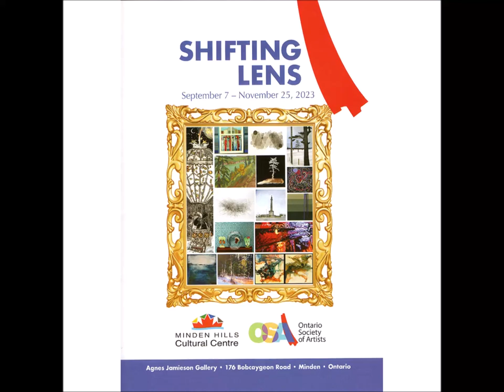Shifting Lens 2023 Eastern Hub OSA Exhibition, Agnes Jamieson Gallery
Exhibition dates: September 7, 2023 – November 25, 2023

All welcome

Participating artists:
Carmel Brennan
Anne Cavanagh
Nancy R. Chalut
Peer Christensen
Susan Clark
Kathy Haycock
Dayna Law
Nick Leniuk
Lisa Martini-Dunk
Rob Niezen
Charles Spratt
Roger Sutcliffe
Bob Tunnoch
Victoria Wallace
Elayne Windsor

The 29 selected works from 15 artists represent disciplines, from collage, decollage, drawing, painting, mixed media, photography, printmaking, scratch board, and sculpture. The artworks highlight the breadth of the work of the members of the Eastern Hub-OSA and their continuing creativity.
I would like to thank Shannon Kelly for all her work on making this exhibition in the Agnes Jamieson Gallery and the beautiful accompanying catalogue a reality.